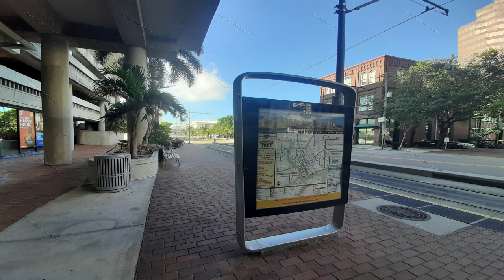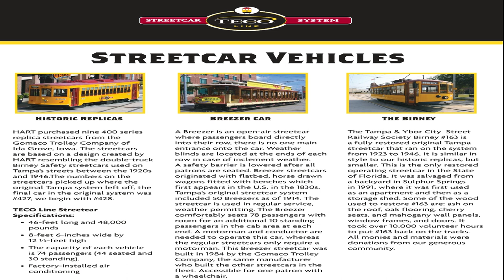🌞 Tampa on Rails: Teco Line Streetcar 🚇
Welcome to an exciting journey through Tampa, Florida! In this episode, we take you aboard the Tampa Streetcar from the DOWNTOWN TAMPA Station. Join us on a relaxing round trip as we enjoy the breathtaking views that this city has to offer.

The best part is that the ride on the Streetcar is completely FREE, making it a highly accessible option for visitors. Furthermore, with a circulation frequency of just 15 minutes, you won't have to wait long to board.

Discover the beauty of Tampa and its vibrant Downtown as you immerse yourself in this adventure. Let's explore together! 🚃🌇

Recommended:

🌱 Vivero Medialunita: Visit viveromedialunita.com.ar to find a wide selection of plants and accessories for your garden.

🏢 Businam: Explore Businam.com for resources and tips on business and entrepreneurship in Latin America.

🌳 Emprendedores Latinos Agrupados: Connect with other Latin entrepreneurs at emprendedoreslatinosagrupados.com to collaborate and learn together.